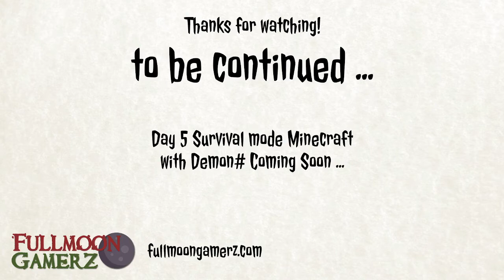Minecraft Survival with Demon# - Day 4 - Fullmoon Gamerz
Day 4 of Demon# missioning through survival mode on Minecraft.

Today it's time to start building some tree houses!

Join Demon# during her time in one of Fullmoon Gamerz most loved games.